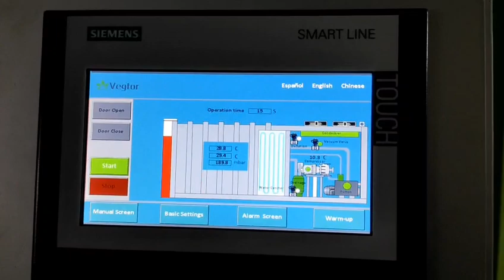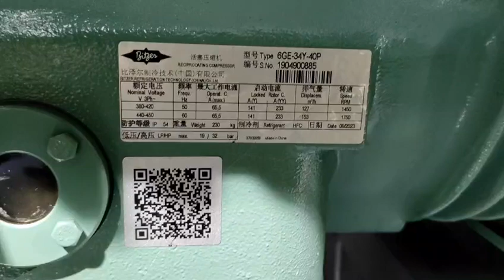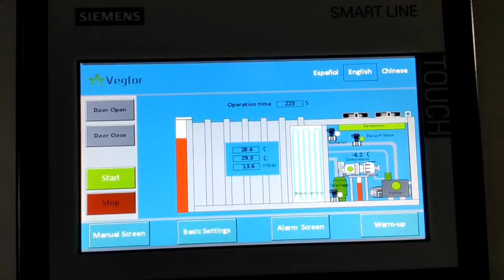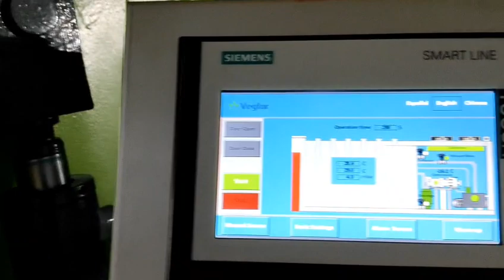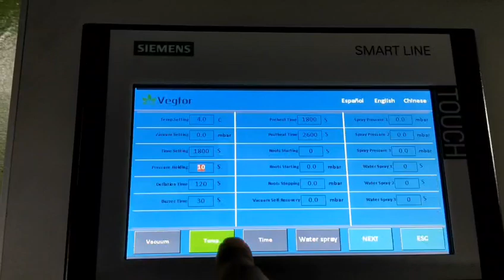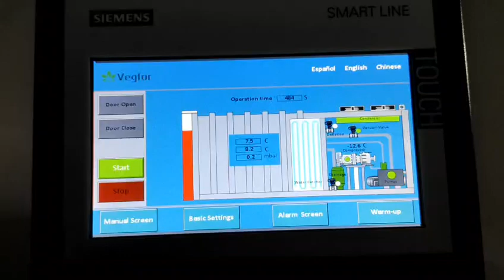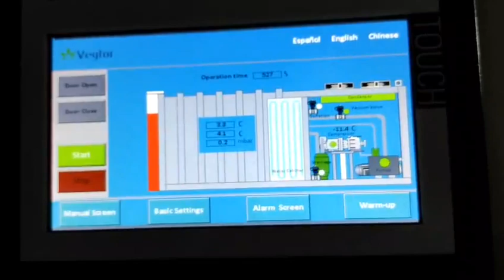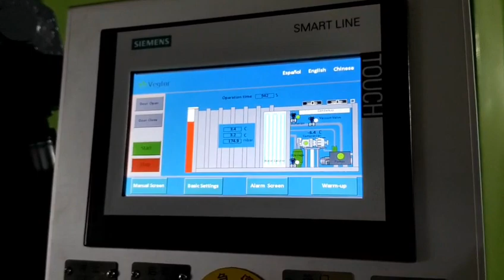Lettuce vacuum cooling - India project